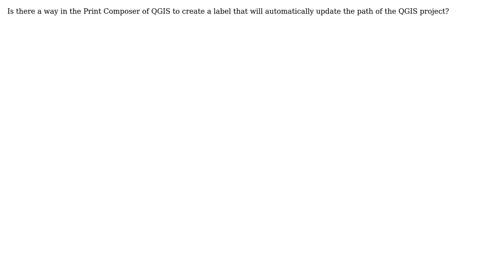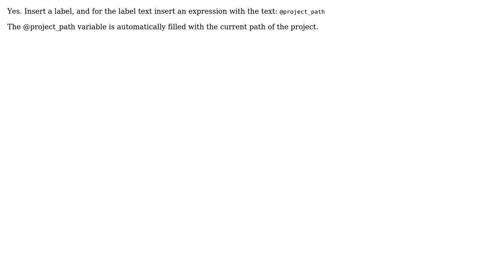GIS: How to create a label with QGIS project path in print composer?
With thanks & praise to God, and with thanks to the many people who have made this project possible! | Content (except music & images) licensed under CC BY-SA | Music | Images & others | With thanks to user ndawson user lolailo user Kazuhito and the Stack Exchange Network Trademarks are property of their respective owners. You are responsible for your own actions.